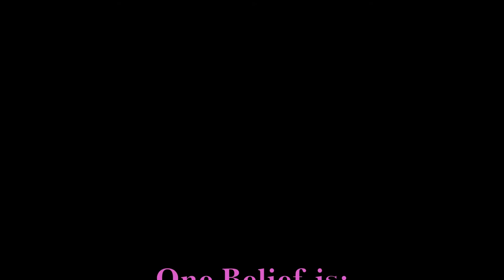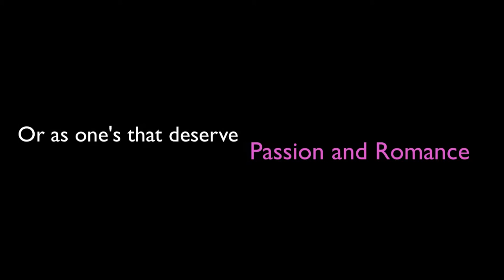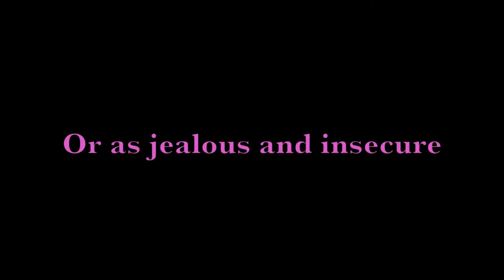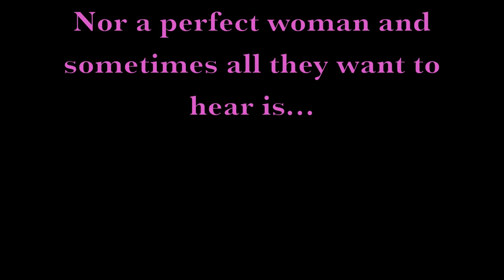Masculinity vs Femininity